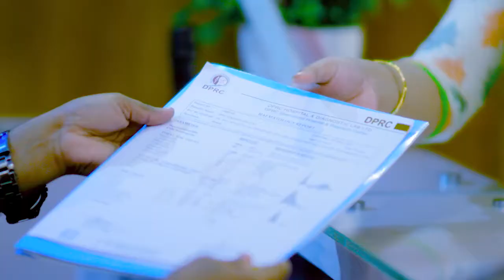কোমর ব্যথা, পিএলআইডি, ডিস্ক প্রোলাপ্স এর অত্যাধুনিক চিকিৎসা | PLID, Disk Prolapse & Back Pain